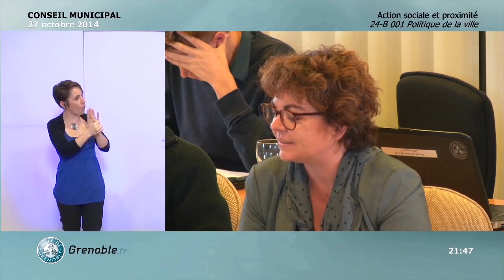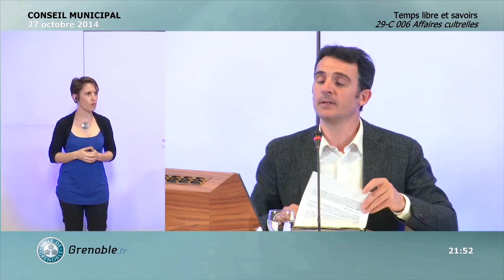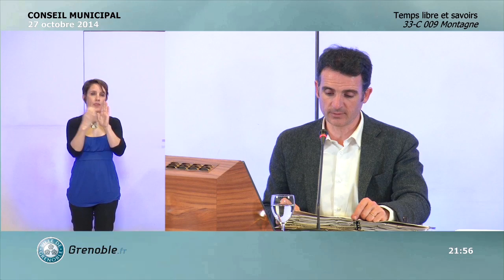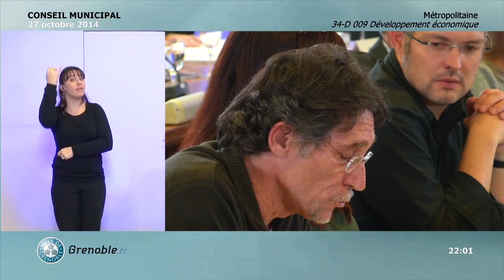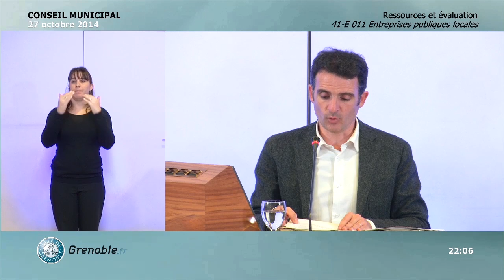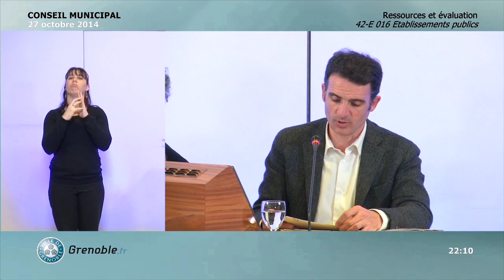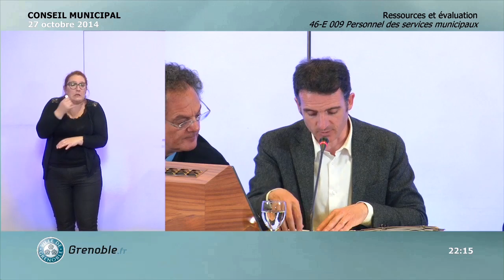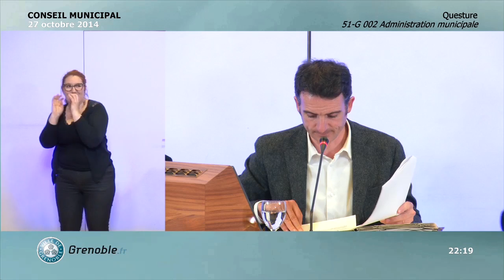Conseil Municipal Ville de Grenoble du 27 octobre 2014 (2/2)